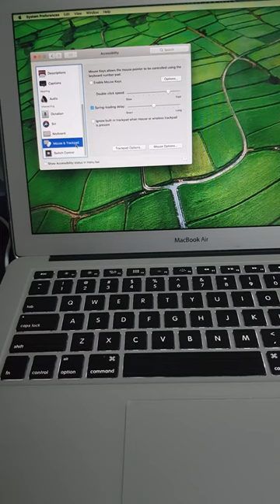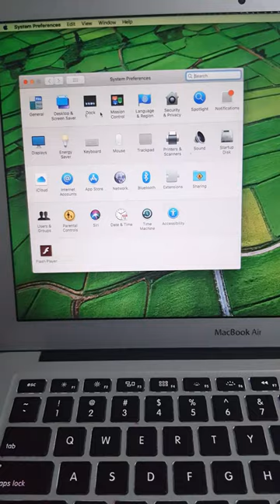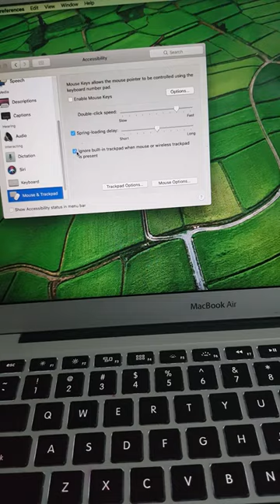Solved : Jumpy/Dancing Trackpad For Macbook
This was the problem to my macbook before. So I tried this method, and it worked.